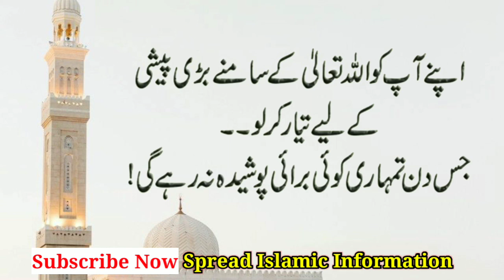True Story of Hazrat Umar | Hazrat Umar ka Qisa| Moral Story | Spread Islamic Information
Urdu Moral Stories | A True Story of Hazrat Umar | Sabaq Amoz Kahani Hindi/Urdu | Story
Spread Islamic Information
Words can change the world.

Channel Owner (Spread Islamic Information)

Note : All copyright are reserved by Spread Islamic Information, So don,t re-upload.If anyone try to use our content then they will face strike.